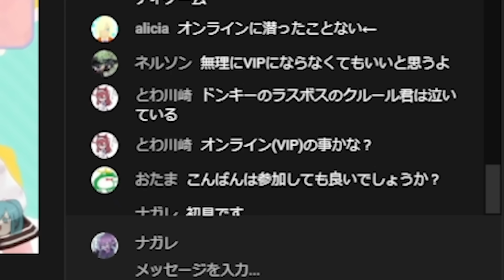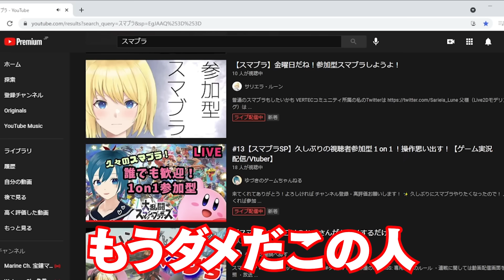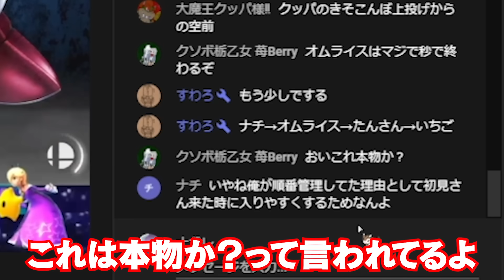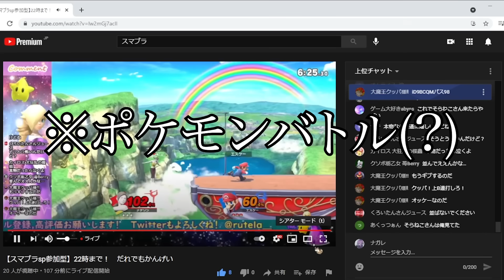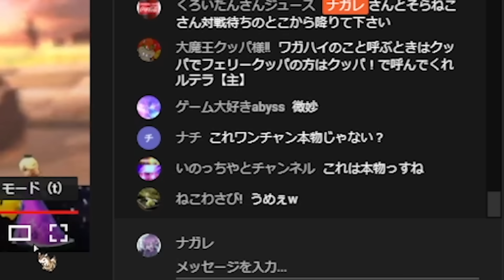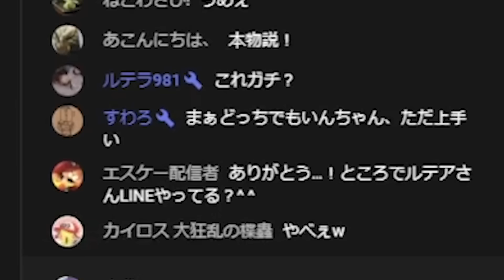自称有名スマブラーなら勝って本物を証明するよなぁ！？【スマブラSP】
凸らせていただいた配信者さん

スパチャメンバー制度もありますのでクレジットカードがない方や
メンバーのなり方がわからない方はレベル1：490円スパチャで
メンバーになりたいと伝えてください
報告メッセージをください！